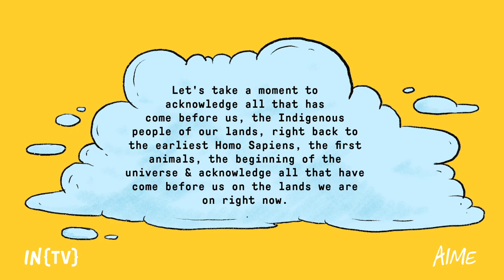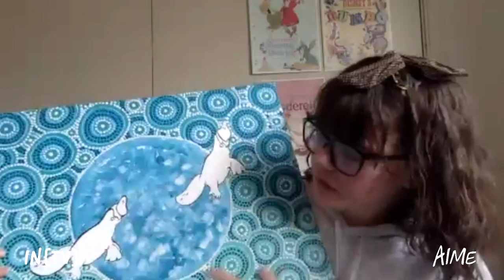Steph Beck co-hosts | IMAGI-NATION{TV} 25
The youngsters deliver speeches as the President of IMAGI-NATION and step out of their comfort zones for Failure Time.

If you're an educator using IMAGI-NATION{TV} with your students - welcome! You can enjoy the full episode or see the episode guide below and navigate directly to the segment for your lessons.

Episode Guide:
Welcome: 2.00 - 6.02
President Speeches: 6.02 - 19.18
Failure Time (formerly called Chaos Classroom): 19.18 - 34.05
VIDEO DIARY: Being Brave in the Time of COVID: 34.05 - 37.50
Young Artist of the Week: 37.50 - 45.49